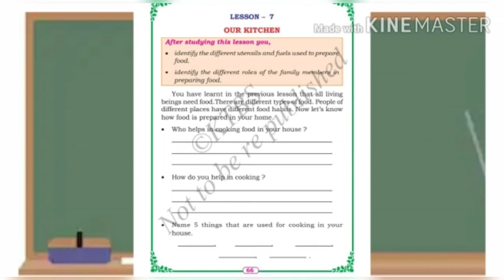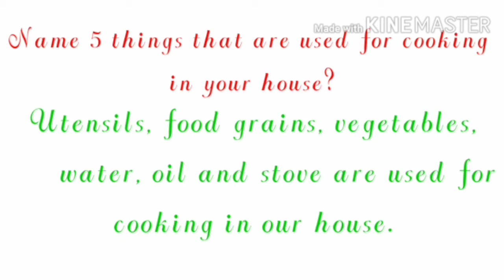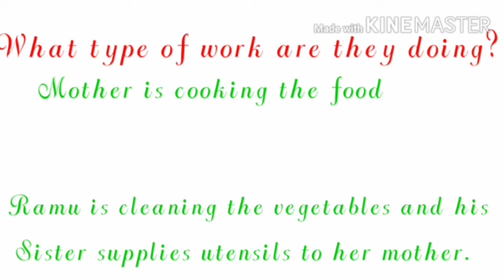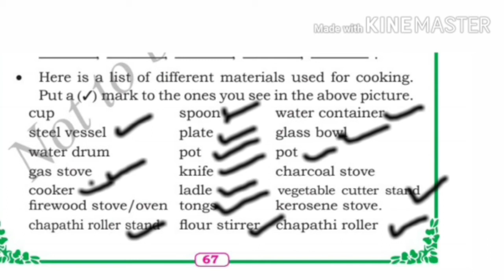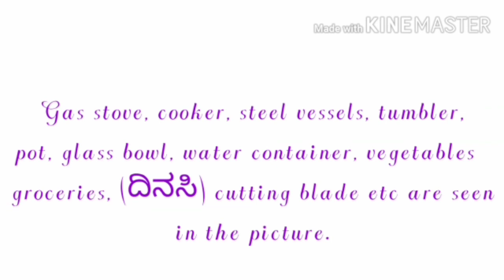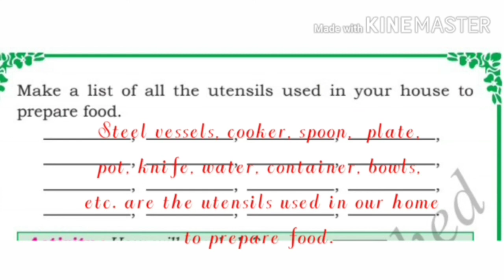Karnataka state syllabus 3rd std E V S Lesson-7 'Our Kitchen' Part-1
Learn with Shobha H S 3rd std Environmental Studies